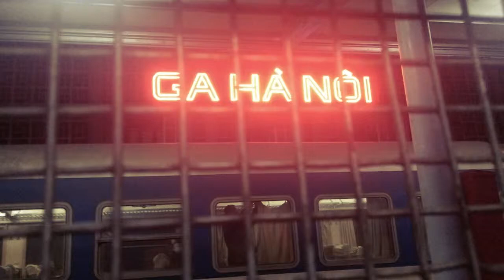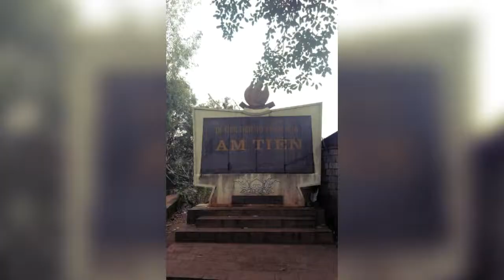2016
Một hành trình nhiều may mắn ^^